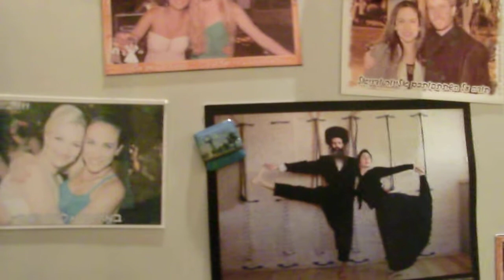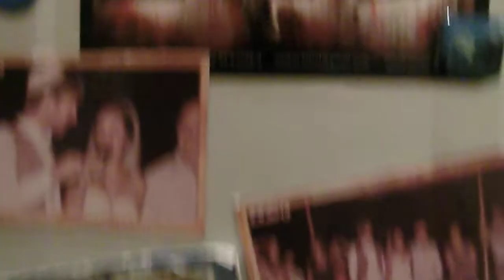20140117 21:18. Friday supper at Hadar v Yoav with Yael in Aminadav.